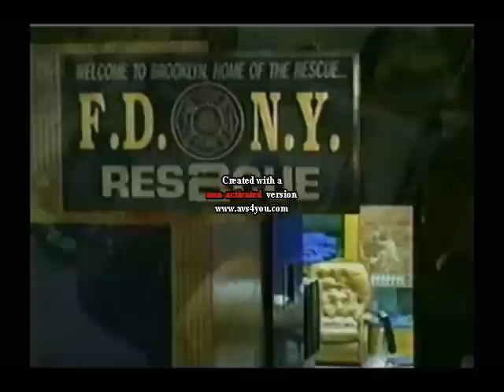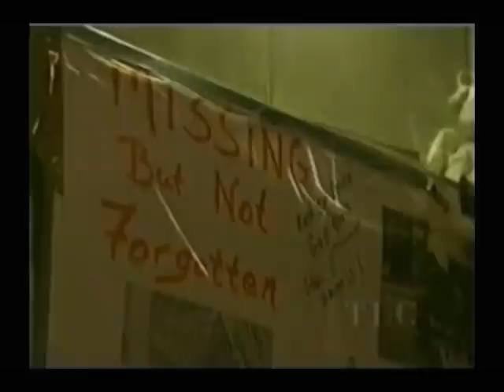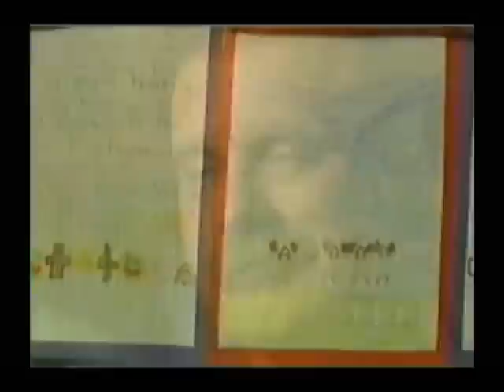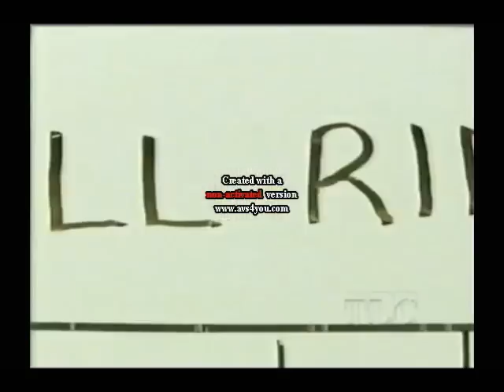Documentary footage pre 9-11 (Rescue 2 FDNY) and "Still Riding"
Hello, just wanted to let you all know that this particular video was created by one of John Napolitano's siblings.  This is Stacy.  So this particular video concentrates mostly on clips of my brother.  Please do not think that I mean any disrespect to any other firefighter lost.
  This was not created or intended to be public viewing when i put this together.  I just wanted to put some of the footage compilation that i was fortunate to receive and put it somewhere that i could easily access.  VHS tapes became obsolete over time...computers never seem to last more than a few years...I wanted to store somewhere that i could view and share with friends/family easily.  Now i can go on the TV, my phone, computer and pull up through youtube, the voice of my brother any time i want.
I decided to keep the video Public after I uploaded. I am very private and growing up I adored being known as "Johnny Nap's little sister". It was an honor that i was proud of ...lol, but at the same time, i hated sharing his time with others. And being private about my brother post 9.11. its been a way for me to keep him to myself.
He was just larger than life in so many ways.  He was to me...like a superhero.  In any case, after i uploaded the video, i decided to keep it Public.  He isn't a hero only to me anymore.    RIP to all the lives lost.  With Love, Stacy.